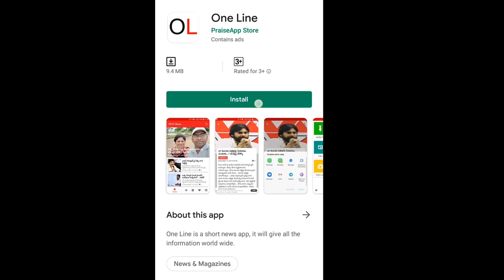AP CM Jagan On English Medium | 36 లక్షల మంది విద్యార్ధులకోసం జగన్ అద్భుత నిర్ణయం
36 లక్షల మంది విద్యార్ధులకోసం జగన్ అద్భుత నిర్ణయం | AP CM Jagan On English Medium | PDTV News